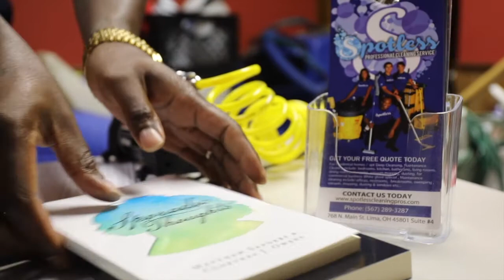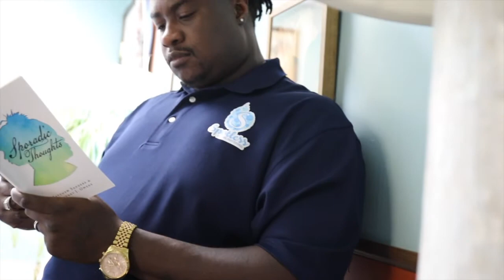Courtney Owens and Matthew Sanders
Courtney Owens and Matthew Sanders won Young Leadership
Community Enrichment Image Award at the 2021 Community Enrichment Dinner.